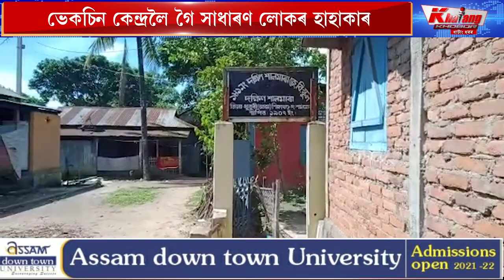কোভিড ভেকচিনৰ কি চলিছে কি দক্ষিণ শালমাৰাত?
কোভিড ভেকচিনৰ কি চলিছে কি দক্ষিণ শালমাৰাত? ভেকচিন কেন্দ্ৰত কোনো খোৱাপানীৰ ব্যৱস্থা নাই, বহাৰ ব্যৱস্থা নাই